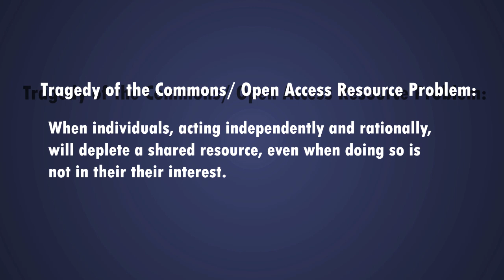What is the Tragedy of the Commons?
Unfortunately, there are strong incentives for people to exploit these resources when they are held in common by everyone. As Prof. Sean Mulholland at Stonehill College explains, the 'tragedy of the commons' occurs when individuals acting independently end up depleting shared resources, such as fisheries or pastureland. Prof. Mulholland discusses two potential solutions to this problem: public ownership, where the property is owned and administered by the government, and private ownership. He discusses the strengths and weaknesses to each approach and some key considerations for determining which institutions best protect useful resources.